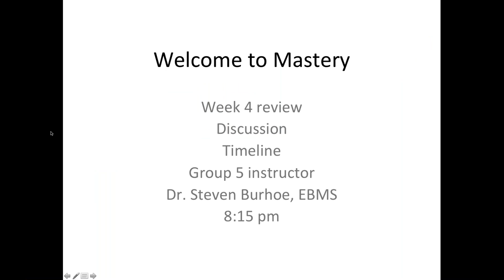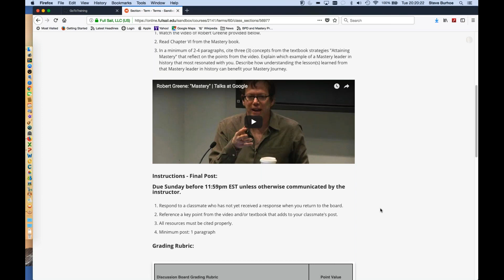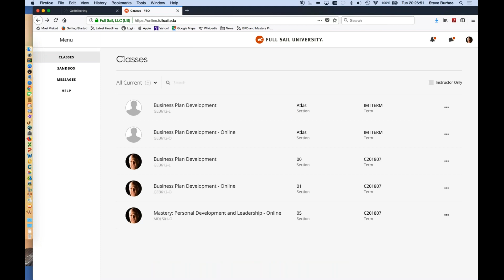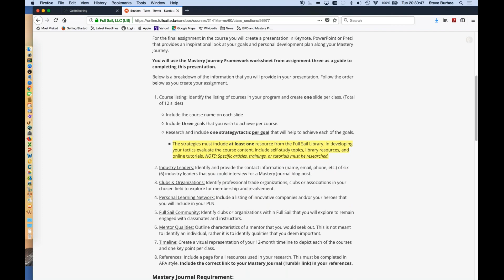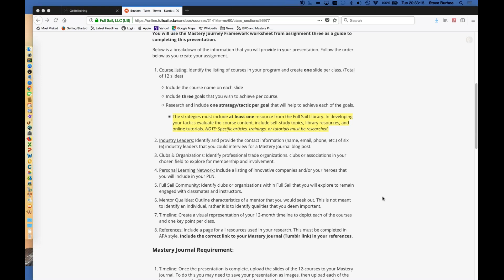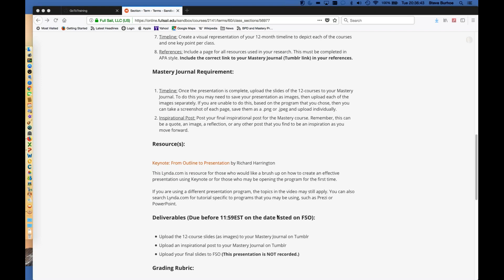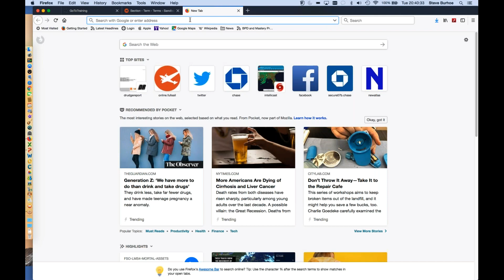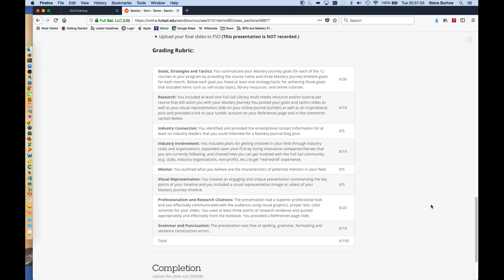Week 4 Mastery Video